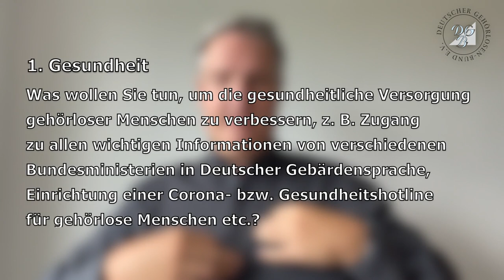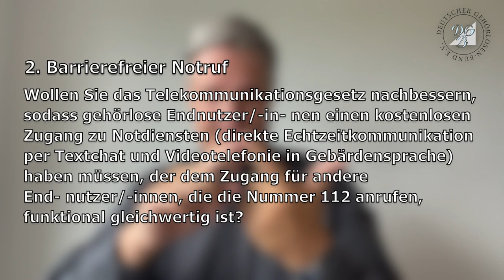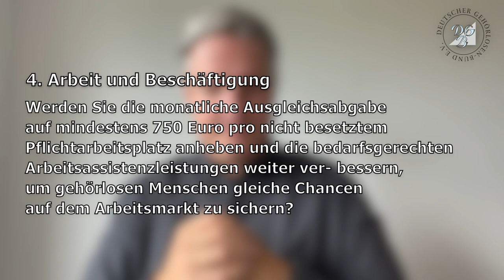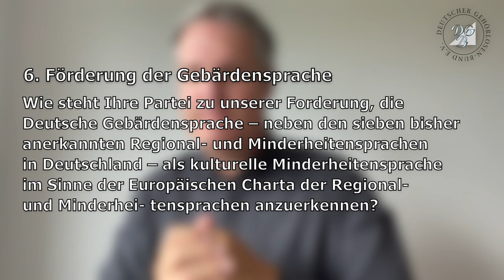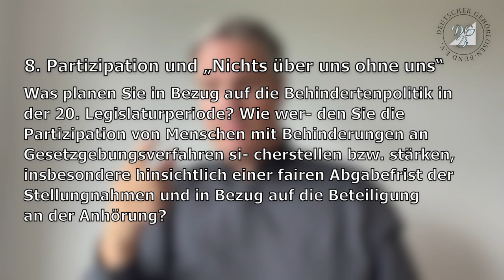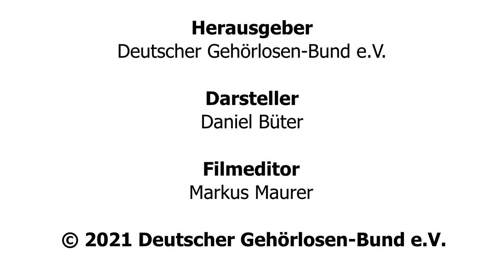DGB-Film 07/2021: Wahlprüfsteine des Deutschen Gehörlosen-Bundes zur Bundestagswahl 2021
Basierend auf der Pressemitteilung 09/2021
Wahlprüfsteine des Deutschen Gehörlosen-Bundes zur Bundestagswahl 2021
Am Sonntag, dem 26. September 2021, wird der 20. Deutsche Bundestag gewählt. Der Bundestag ist das Parlament, also die gewählte Volksvertretung der Bundesrepublik Deutschland und als Legislative deren gesetzgebende Gewalt.

Neu ist, dass die fünf bundespolitischen Parteien CDU/CSU, SPD, FDP, DIE LINKE und Bündnis 90/Die Grünen sich gemeinsam darauf verständigt haben, das Verfahren hinsichtlich der Wahlprüf- steine für die Bundestagswahl 2021 zu ändern. Jeder Bundesverband kann über das Online-Formular nur bis zu acht Fragen mit maximal 300 Zeichen einreichen.

Daher formuliert der Deutsche Gehörlosen-Bund e. V. für die Wahlprüfsteine acht wichtige Fragen zu Themen, die die Interessen und Bedürfnisse gehörloser, gebärdensprachiger und anderer Menschen mit Hörbehinderungen tangieren und für eine zukunftsfähige und erfolgreiche Sozial-, Gesundheits-, Behinderten- und Sprachpolitik in der nächsten Legislaturperiode entscheidend sind, und reicht diese über das Formular bei den fünf Parteien ein. Die Wahlprüfsteine orientieren sich an dem umfangreichen Forderungskatalog des Deutschen Gehörlosen-Bundes, der auf der Mitgliederversammlung im Jahr 2019 verabschiedet worden ist.

Der Deutsche Gehörlosen-Bund wird fünf Online-Interviews mit den behindertenpolitischen bzw. teilhabepolitischen Sprecher/-innen der Bundestagsfraktionen in Deutscher Gebärdensprache und Deutsch durchführen, um die acht Wahlprüfsteine des Deutschen Gehörlosen-Bundes, den Einfluss der Erfahrungen aus der 19. Legislaturperiode und die Pläne der Parteien für die neue Legislaturperiode zu besprechen. Im Spätsommer werden diese fünf Interviews veröffentlicht.

Ebenso werden die schriftlichen Antworten der Parteien auf die acht Fragen zusammengestellt und veröffentlicht. Dafür verzichtet der Deutsche Gehörlosen-Bund wegen der Coronapandemie auf die Organisation einer Wahlkampfveranstaltung mit Podiumsdiskussion zur 20. Bundestagswahl.

Es ist sehr zu begrüßen, wenn die Bundestagswahlprogramme in Deutscher Gebärdensprache und mit Untertiteln auf den Webseiten der politischen Parteien zur Verfügung gestellt werden.
Mit all diesen Schritten möchte der Deutsche Gehörlosen-Bund den etwa 83.000 gehörlosen Bürger/-innen bzw. den etwa 200.000 gebärdensprachigen Bürger/-innen eine Entscheidungshilfe bei der Bundestagswahl anbieten.